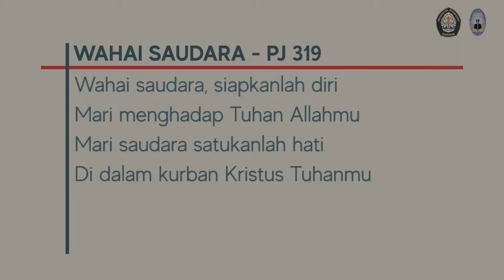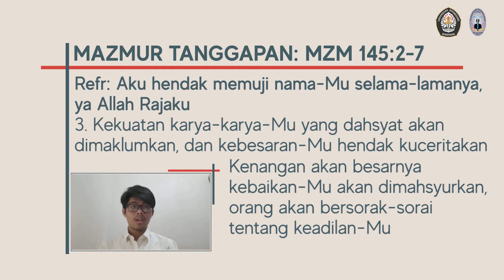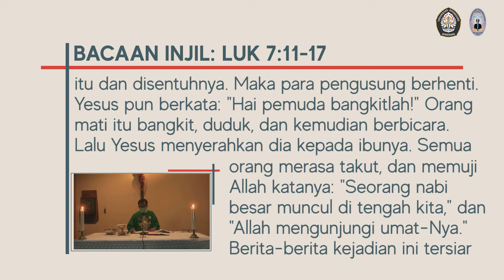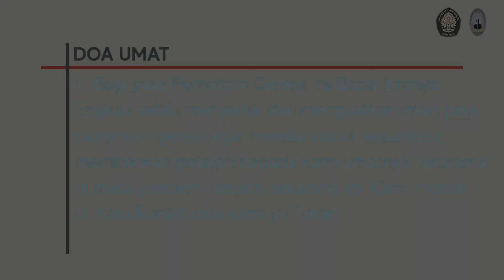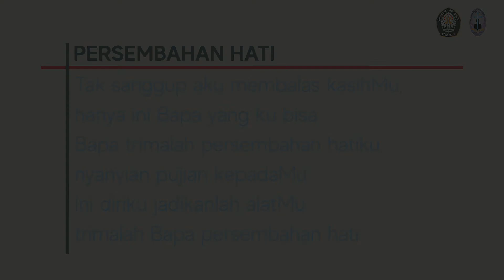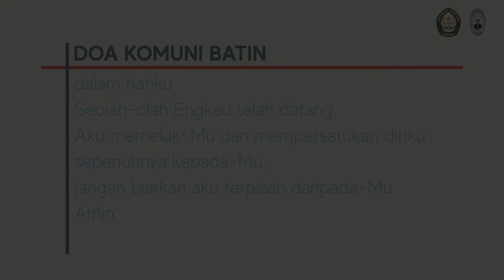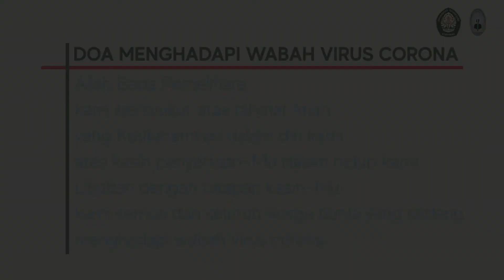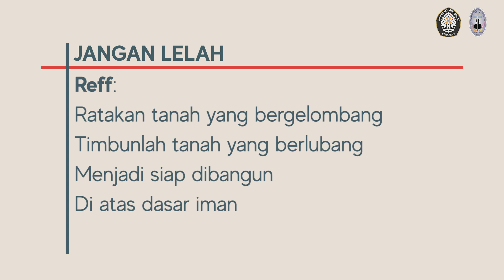Misa PMB | PRMK FT UNDIP